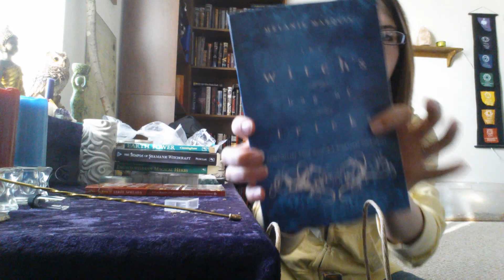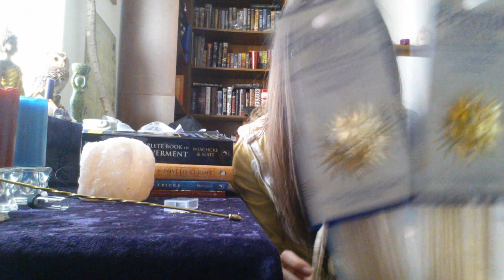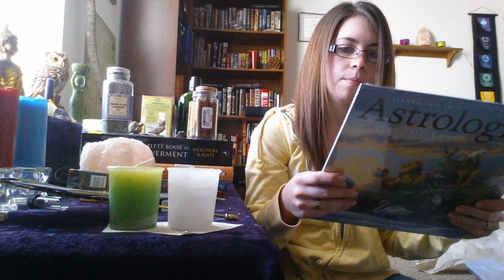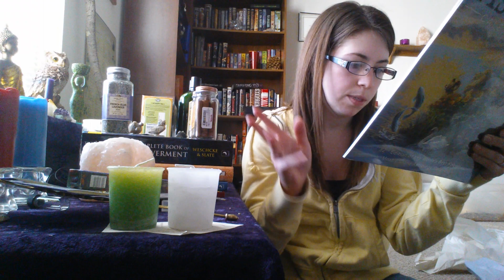Witchy Shopping 2015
Blessed Be!
)O(